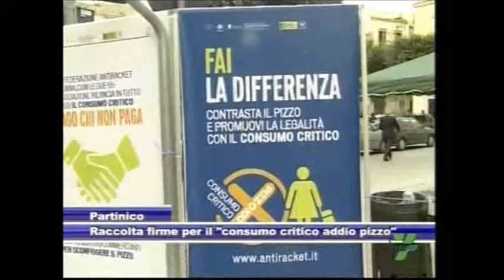Manifesto consumo critico a Partinico - intervista all'attore Dario Veca 13-04-2013